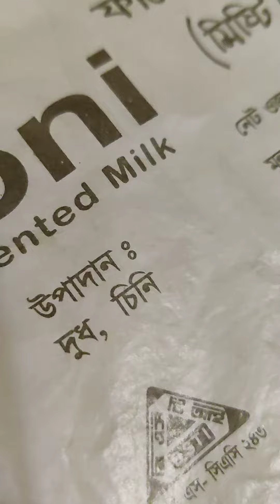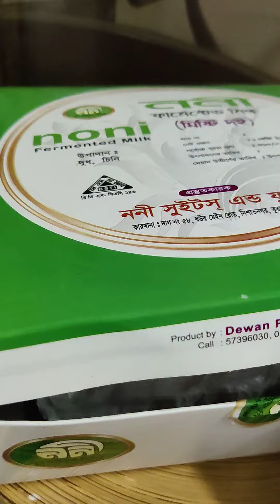March 21, 2021